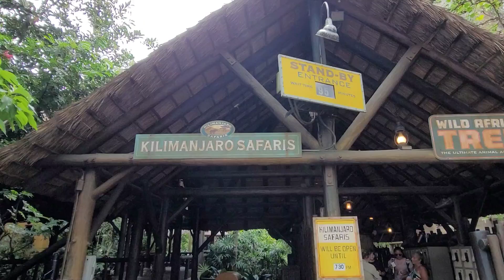Kilimanjaro Zafary, Animal Kingdom, Disney, Florida.